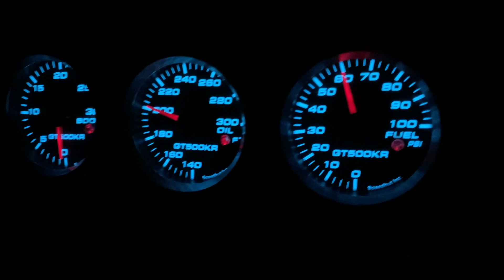Frederick Cruise Short version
Cruise Night